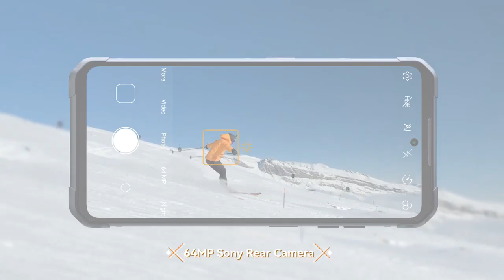𝗜𝗜𝗜𝗙𝟭𝟱𝟬 𝗔𝗶𝗿𝟭 𝗨𝗹𝘁𝗿𝗮+, 𝗺𝗮𝗶 𝗺𝘂𝗹𝘁ă 𝗽𝘂𝘁𝗲𝗿𝗲 î𝗻𝘁𝗿-𝘂𝗻 𝗱𝗲𝘀𝗶𝗴𝗻 𝗿𝘂𝗴𝗴𝗲𝗱 𝘂𝗹𝘁𝗿𝗮 𝘀𝘂𝗯ţ𝗶𝗿𝗲, acum la DualStore!